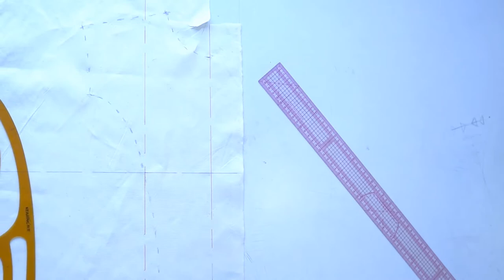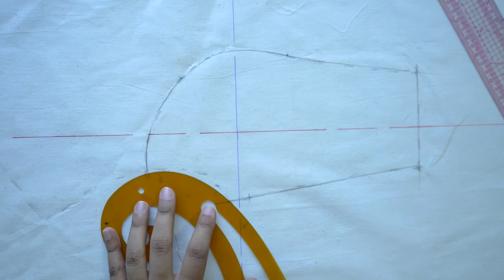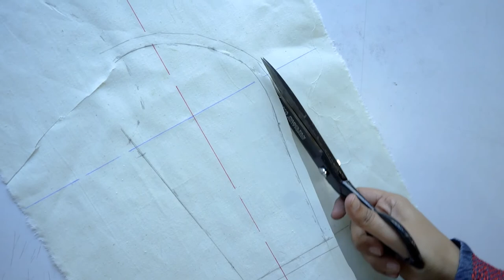DRAPING II Lecture 2 Part 1 by Nudrat Komal